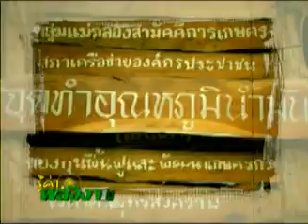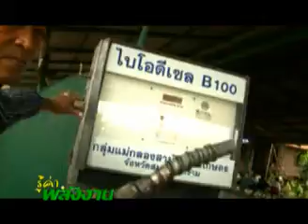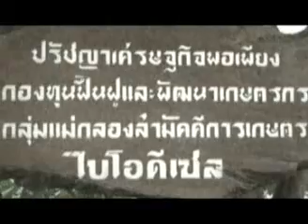Biodieselกลุ่มแม่กลองสามัคคีการเกษตร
สารคดีรู้ค่าพลังงาน ตอน Biodieselกลุ่มแม่กลองสามัคคีการเกษตร ผลิตโดยบ.ว็อชด็อกจำกัด ออกอากาศเวลา 23.55 น.โดยประมาณ ทางช่อง 3